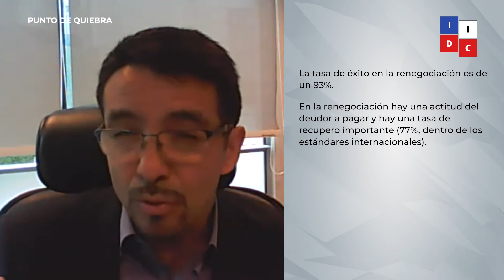Punto de Quiebra E04 | Inclusión y Educación Financiera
¿Qué es la Inclusión Financiera? ¿Qué medidas puede tomar la autoridad para prevenir la insolvencia? Una de las medidas para evitar el sobreendeudamiento de los consumidores y emprendedores consiste en el fomento de la educación financiera. Hugo Sánchez, Superintendente de Insolvencia y Reemprendimiento, conversó con Juan Luis Goldenberg (miembro capítulo chileno IIDC, Académico PUC) sobre las iniciativas públicas desarrolladas sobre esta materia.
Punto de Quiebra es una serie de videos organizados por el Capítulo Chileno del Instituto Iberoamericano de Derecho Concursal y EstadoDiario donde trataremos distintos aspectos de la Insolvencia de personas naturales/jurídicas, Quiebras y Reestructuraciones, parte del llamado también Derecho Concursal.